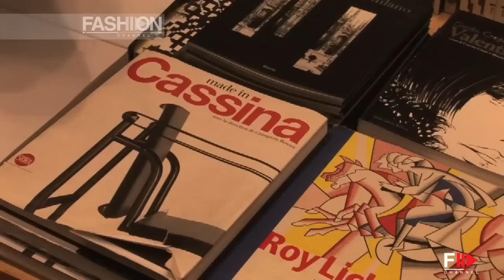"MADE IN ITALY" an excursion panorama into the Italian Excellence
"MADE IN ITALY" an excursion panorama into the Italian Exellence
The english expression "Made ​​in Italy" is the process of revaluation of the Italian craft and industrial production that has often led Italian products to excel in international business competition. The words "Made in Italy" has become over the years a real brand. It's the third in the world for fame, after Coca-Cola and VISA brands.
Abroad, in fact, Italian products have earned a reputation over time as to constitute a separate category in each of the product categories concerned respectively.
The Italian craftsmanship creates and produces everything in Italy. That way It can uphold the tradition of what an italian product is and should be.
When you have a real Made in Italy manufacture you have an emotion. It's not just a product of marketing. It's a product of culture, of love and passion.
Exceptional and sophisticated materials with incredible workmanship, for a unique result.
The video contains important names that express this concept in the most representative fields such as fashion, design, crafts, cars and wine. Among these Davide Rampello, Giorgio Armani, Anna Zegna, Silvano Lattanzi, Pierluigi Loro Piana, Filippo Ricci, Alba Cappelletti, Marco Belloni, Fabrizio Giugiaro, Vittorio Frescobaldi.
A long history that brings forward the concept of "Italian living."